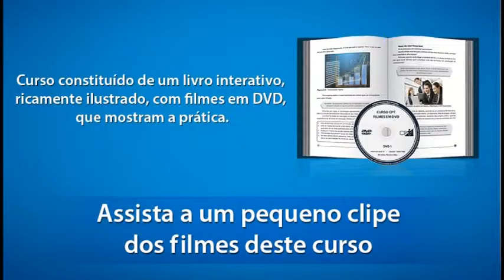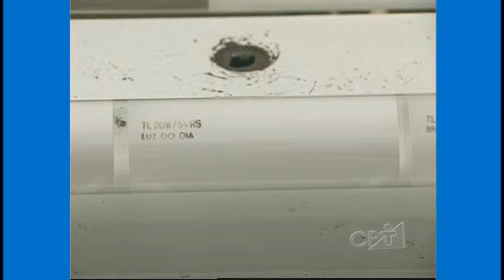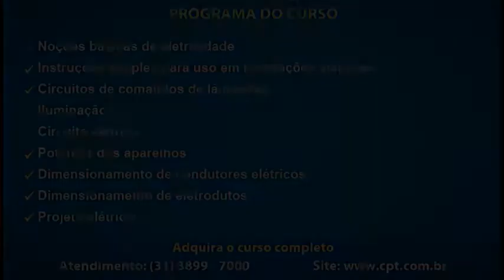Curso Instalações Elétricas em Edificações Rurais - Tipos de Lâmpadas - Cursos CPT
Este filme é um trecho do Curso Curso Instalações Elétricas em Edificações Rurais

O ser humano depende totalmente da luz natural e artificial para sobreviver. A luz natural é fornecida pelo sol e a artificial pelas lâmpadas. Existem vários tipos de lâmpadas, e as principais lâmpadas que são utilizadas no meio rural são: lâmpadas incandescentes, fluorescentes, lâmpadas mistas e lâmpadas de vapor de mercúrio.